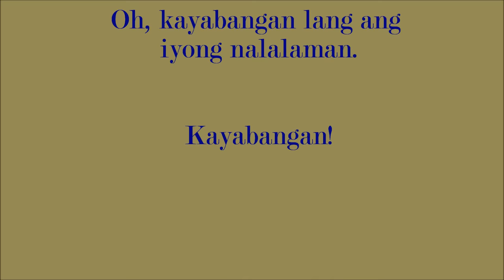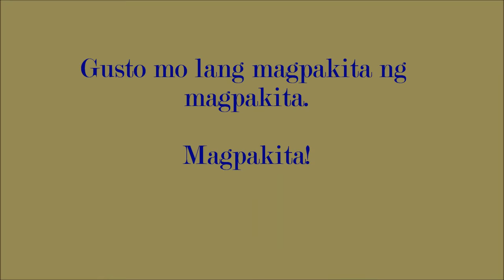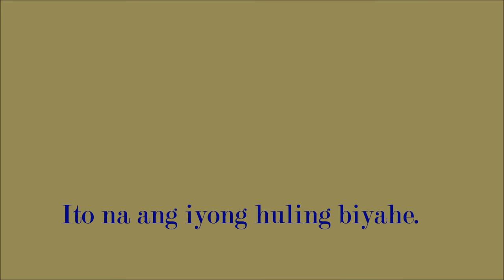Kayabangan by Mike Hanopol with lyrics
Minsan ang tao ay may angking kagandahan. Hindi sa kanyang anyo, hindi sa kanyang pananalita kundi sa pagiging siya.